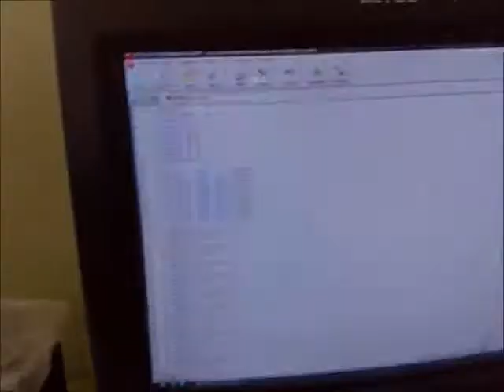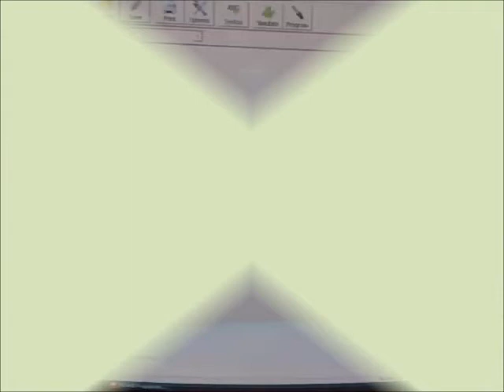Practica 12A. Robot Picaxe Control Remoto IR (irin) con mando SONY. Tecnologia. IES Valle de Leiva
Esta práctica emplea un sensor de infrarrojos controlado mediante un mando a distancia compatible SONY. En función de la tecla pulsada, el programa nos muestra mediante el comando irin, un valor asociado a ese botón.
Por lo tanto podemos programar para que dependiendo de la pulsación, el programa realice una función u otra.
Lo hemos empleado en:
-Controlar un Display de 7 segmentos.
-Automatizar un coche mediante el control de los motores.

Programa Control Display

output B.0
output B.1
output B.2
output B.3
output B.4
output B.5
output B.6
output B.7

inicio:

irin[200],C.1,b0 'Leemos el valor del sensor Control Remoto conectado a la entrada C.0

debug  bo   'Se lo asignamos a la variable b0 y mostramos en pantalla

if b0 =9 then goto num_0 'segun la tecla pulsada va a un numero u otro

numeros_atras: 'Let pins =%B7B6B5B4B3B2B1B0 (B.4-B.7 low significa 1)
num_9:
let pins = %10010111 '9
goto inicio
num_8:
let pins = %10001111 '8
goto inicio
num_7:
let pins = %11010111 '7
goto inicio
num_6:
let pins = %10001101 '6
goto inicio
num_5:
let pins = %10011101 '5
goto inicio
num_4:
let pins = %10010110 '4
goto inicio
num_3:
let pins = %10111111 '3
goto inicio
num_2:
let pins = %10101011 '2
goto inicio
num_1:
let pins = %11110110 '1
goto inicio
num_0_:
let pins = %11001111 '0
goto inicio

Programa control vehiculo

'segun la tecla pulsada hace una funcion u otra
if b0 =0 then goto izquierda
if b0 =1 then goto derecha
if b0 =2 then goto avanza
if b0 =3 then goto retrocede
if b0 =4 then goto para
goto inicio

iquierda:
high B.4  'Motor 1 avanza
Low B.5

high B.6   'Motor 2 parado
high B.7
goto inicio

derecha:
high B.4  'Motor 1 parado
high B.5

high B.6   'Motor 2 avanza
low B.7
goto inicio

avanza:
Low B.5

low B.7
goto inicio

retrocede:
low B.4  'Motor 1 retrocede
high B.5

high B.6   'Motor 2 retrocede
low B.7
goto inicio

para:
low B.4  'Motor 1 parado
low B.5

high B.7
goto inicio